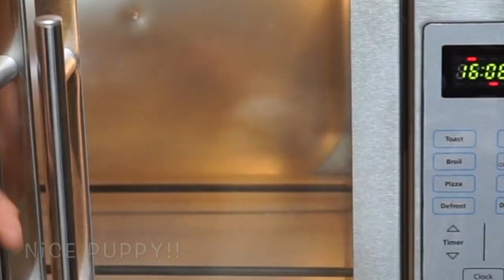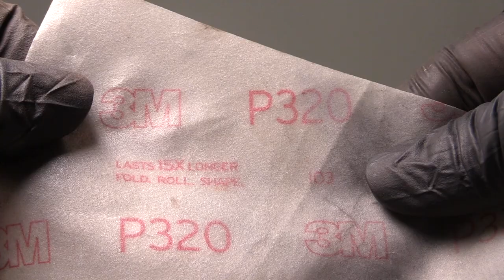Wine Barrel hand Drill Restoration Pat.1800s | Rusted and Vintage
Restoration of a rusted vintage Bung Hole drill/ boring tool.   Se me restore and repair this tool that has been rusty and unused for a long time!

ABOUT THE TOOL
Bung borer is a tool that bores a tapered hole in a wooden  barrel then you insert a cork, bung or tap  like the one in this restoration video.  The taper makes for a great seal. Once the hole is bored through the barrel the tap can be used to drain the liquid. The patent I seen was 1889.  It made for an AWESOME RESTORATION!

I first disassembled the tool which was only one the only three components-the main bore bit, handle, and one screw. After taking the tool apart I then washed it in soapy water. After that, I let the part dry before putting it into the blast cabinet.

I sandblasted the metal removing paint and rust.

To polish the bore we used a drill and sand paper to really cut down the metal for a shiny and finish.

I sharpened up the bit with a hand file.

For the handle I used a paint remover to remove old finish. After that I sanded the handle and applied linseed oil to it. It turned out great.

I powder coated the top part of the bore tool red after seeing most of these tool (that I found) were red. I also coated the bit and then sanded the edge for a nice two tone finish. Happy how it turned out.

I replace the old screw. It was worn out and time to be replaced.

For the tap, we removed old broke down finish with a paint remover and then sanded it down.  We finished it with linseed oil and it turned out great.

At the end of the video we test the tool and demonstrate how the tap works.

Overall the restoration turned out great.

That would be awesome and it would help me out!

Stanley T-bevel Restoration a blessed day!
Kev
tool restoration
vintage restoration